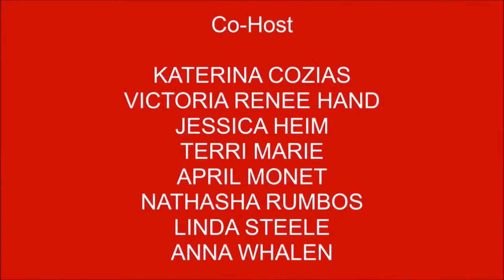Movie Reviews and More Jon Butcher, Grammy nominated Singer, songwriter guitarist & Entertainer. #33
Grammy nominated singer, songwriter and guitarists talks to Movie Reviews and More about his new music, and career.

Co-Hosts are Terri Marie, and Trixie Gynn.

Movie Reviews and More Radio Show is broadcast on K4HD Radio part of Talk 4 Radio on the Talk 4 Media Network

Movie Reviews and More Podcast is also available on Talk 4 Podcasting